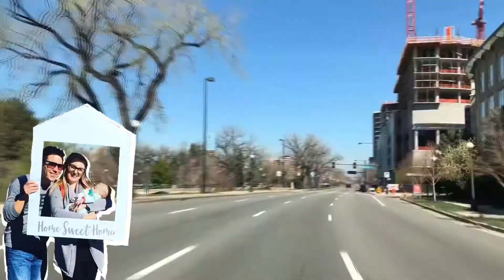Denver Metro Real Estate Market 2020. What to expect?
Let’s talk about what the Denver Metro Real Estate Market is going to look like in 2020. Reed and Robin talk through what to expect as well as how to plan for success, whether you’re planning to buy or sell this year. We also look back on the year over year statistics from December 2018 to December 2019.